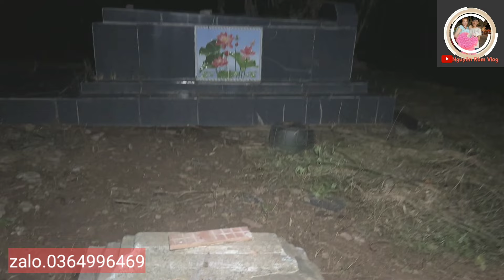Gặp quỷ đỏ rồi ai cũng sợ (phim ma)